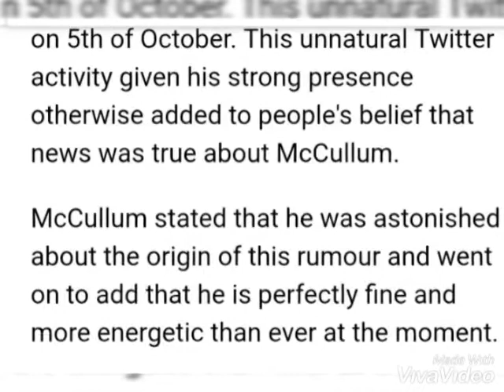Nathan McCullum had passed away due to health complications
New Zealand all-rounder Nathan McCullum had passed away due to health complications.